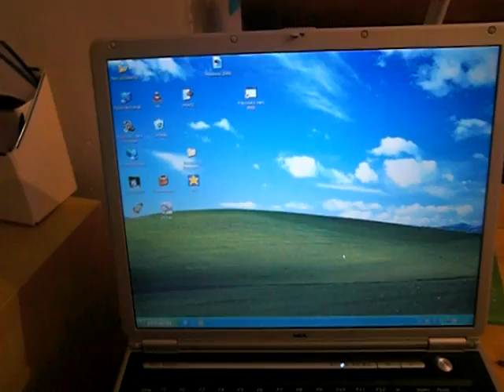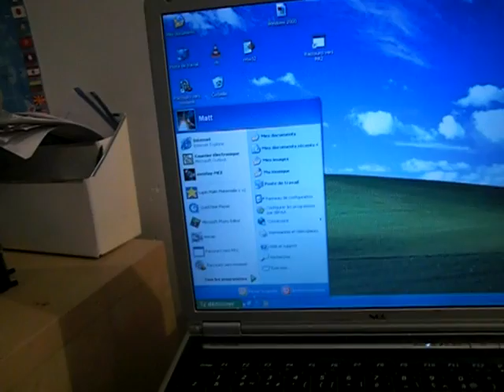Clé USB de Lapin Malin CE1 dans le micro onde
Début : Marché et Fin : Non marché